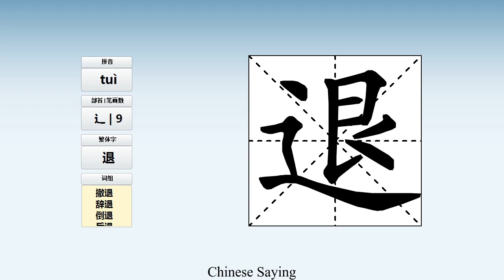How to pronounce 退 and write 退 in Chinese